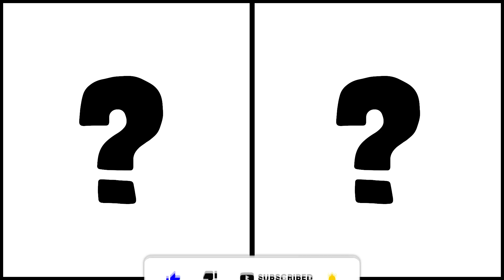SONIC the Hedgehog ALL CHARACTERS as PIRANHA 2024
Sonic The Hedgehog Characters As Piranhas - All Characters 2023

All works and videos on this channel are created by me and belong to me - Dream Lab.

When creating these videos, I use images that I create myself. I edit them with video editing software, so my viewers could enjoy looking at different variations of popular characters. The audio and video sources in this video were created in such a way that the viewer hears and sees the new UNIQUE content.